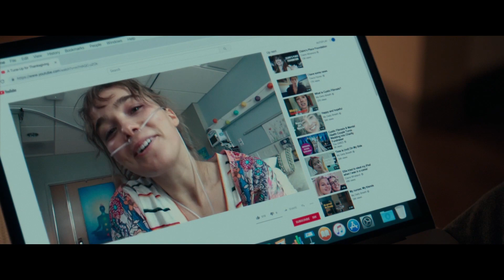DREI SCHRITTE ZU DIR Trailer German Deutsch (2019)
Mit: Haley Lu Richardson, Cole Sprouse, Moises Arias

Inhalt: Stella (Haley Lu Richardson) ist eine 17-Jährige, wie sie im Buche steht: Ihr Smartphone gibt sie nicht aus der Hand und am liebsten chattet sie mit ihren Freunden. Nur Platz zum Träumen bleibt ihr nicht, denn anders als normale Teenager, verbringt sie die meiste Zeit unter strenger Beobachtung im Krankenhaus. Stella leidet an der unheilbaren Erbkrankheit Mukoviszidose und ihre wichtigste Regel lautet: Komm keinem Mitpatienten näher als 4 Schritte, denn er könnte dich mit seinen Bakterien schwächen und schlimmstenfalls töten. Als sie aber dem charmanten Will (Cole Sprouse) begegnet, der immer wieder gegen seine Behandlung rebelliert, knistert es so sehr zwischen ihnen, dass es Stella zunehmend schwerer fällt, den vorgeschriebenen Sicherheitsabstand einzuhalten. Mit ihr an seiner Seite lässt sich Will scheinbar wieder aufs Leben ein, auch wenn die unsichtbare Wand zwischen ihnen ihrer Versuchung kaum standhält. Wie kann Stella ihre Liebe noch retten, wenn schon die kleinste Berührung beide in Lebensgefahr bringen würde?

➝ Weitere mit den Hauptdarstellern: Haley Lu Richardson | Cole Sprouse | Moises Arias

Titel: Drei Schritte zu dir
Originaltitel: Five Feet Apart
Deutscher Kinostart: 20. Juni 2019
Lauflänge: 116 Minuten
Altersfreigabe: noch nicht bekannt
Genre: Romanze, Drama

ÜBER MICH